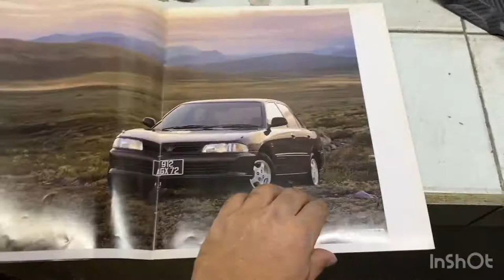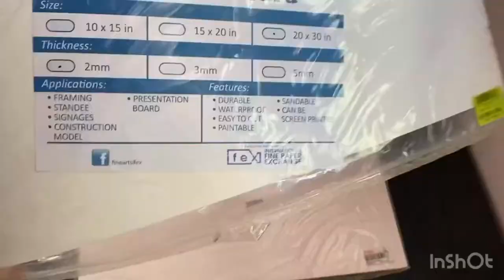Fabricating a dashboard tray (Part 1)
Using an Original Japan part (RHD), then create a pattern to fabricate an LHD piece so it can be used in an LHD Lancer.

3D scanning the part and did a mirror image then printed a pattern. The rest is just filling in with PU foam and shaping.